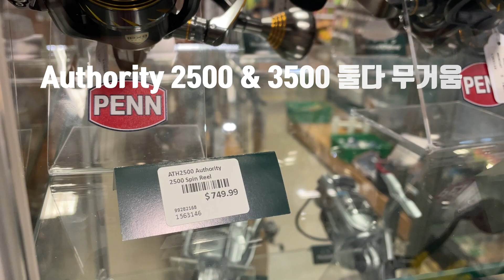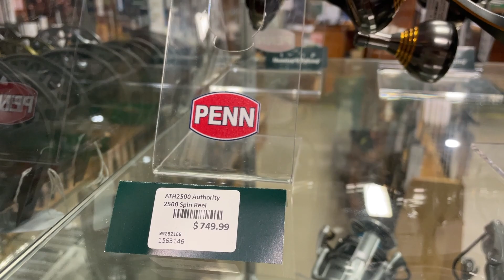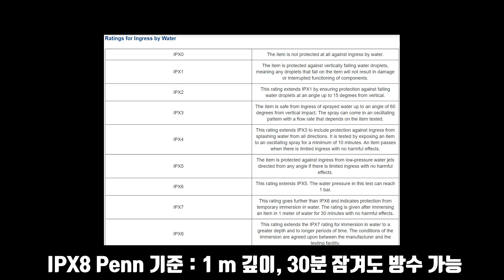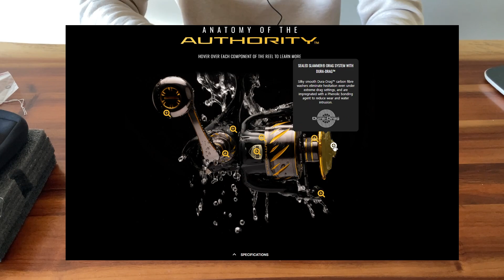바닷물에 빠져도 괜찮은 릴 Penn Authority 2500 리뷰 + 실전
안녕하세요. 빠도미 입니다.

작년에 출시한 Penn Authority 2500 제품 리뷰 입니다.

동급 시마노/다이와 대비 50% 무겁습니다. 근데 IPX8 으로 바닷물에 빠져도 수돗물로 씻어만 주면 상관 없다고해서 직접 해봤습니다.

아직 물고기는 못 잡아서 릴 성능은 모르지만, 일단 튼튼하고 방수 잘 됩니다.

안전하게 이용하면 사실 바닷물 들어갈 일이 없는데 카약 피싱 하면 파도 때문에 물을 뒤집어 쓸 수 밖에 없다고 합니다. (카약 없는건 함정)

앞으로 물로만 씻으면서 계속 사용해보면서 기록해 보겠습니다. (릴 오픈 나사가 특이하고, 릴 수리 할 줄 몰라서 못 열음)

바닷물 기록 첫 째날 : 2023년 6월 1일

릴에 대해 궁금 한 점 있으면 댓글 달아주세요